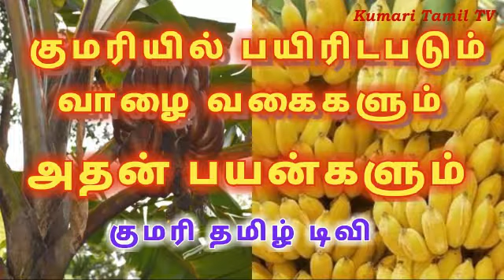வாழைப்பழத்தின் வகைகளும் அதன் பயன்களும் | Banana Varieties and it's benefits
வாழைப்பழம் சாப்பிட்டால், உடலுக்கு நல்லது என்பது மட்டுமே பலருக்கு தெரியும். ஆனால் அதன் முழு நன்மைகள் பற்றி பலருக்கு தெரியாது. உண்மையில் வாழைப்பழத்தில் எண்ணற்ற நன்மைகள் நிறைந்துள்ளன. வாழை பழத்தை கொண்டு உடலில் ஏற்படும் பல நோய்களை போக்கி, உடலை ஆரோக்கியத்துடன் வைத்துக் கொள்ள முடியும்.
       உலகில் மொத்தம் 3000 வாழை வகைகள் இருக்கின்றன. ஒவ்வொரு வாழைப்பழமும் ஒவ்வொரு நோயை குணமாக்கும் தன்மை கொண்டவை. அவற்றை பற்றி விரிவாக இந்த பதிவில் தெரிந்து கொள்வோம்.

Kumari Tamil TV,
Vaanka Makka Vaanka Group